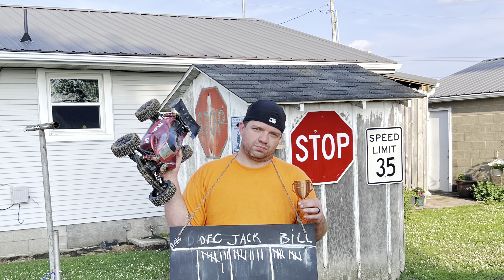ARRMA TYPHON 6S RC CAR OFF ROAD DIRT TRACK 4X4 BUGGY RACING!! OVAL RACING BATTLING!!